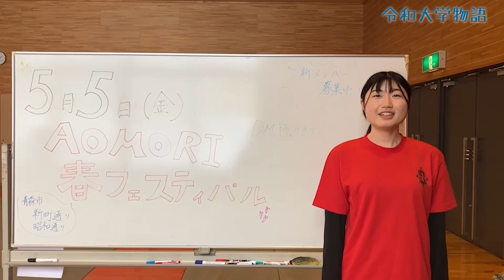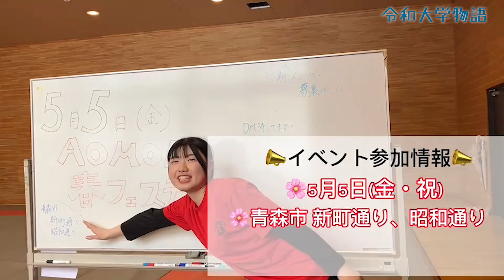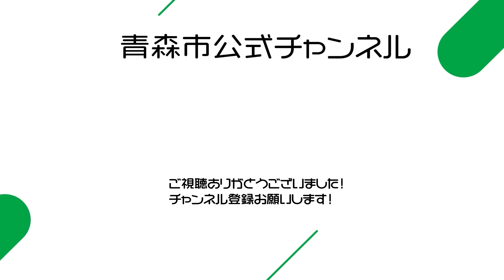【青森公立大学】We are 青森公立大学よさこいサークル飛影威Sea！【AomoLIVE】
今回の動画は青森公立大学からお届け！
結成20年を迎えたよさこいサークル飛影威Sea（えーぴーしー）が今年度の演武をダイジェストでお届けします！

｡:+* ﾟ ゜ﾟ *+:｡:+* ﾟ ゜ﾟ *+:｡:+* ﾟ ゜ﾟ *+:｡:+* ﾟ ゜ﾟ *+:｡:+* ﾟ ゜ﾟ *+:｡:+* ﾟ ゜ﾟ *+:｡